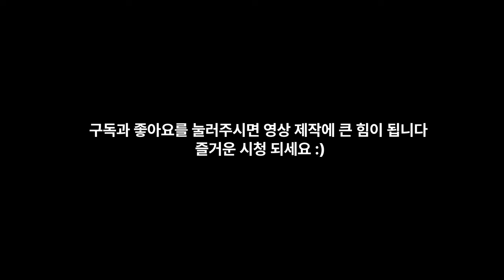Part2. 앤해서웨이 & 에밀리 블런트 토크쇼 인터뷰로 영어회화 반복듣기 Emily Blunt & Anne Hathaway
둘의 첫 만남은 어땠을까?
The real talk Anne Hathaway&Emily Blunt
0:00 - intro
00:31 - 자막 없이 듣기
02:09 - 영어 자막
03:47 - 영/한 자막
05:24 - 영/한 자막과 해설
09:54 - 무자막 다시 듣기

1.무자막
2.영어자막
3.영/한자막
4.영/한자막 해설과 해석
5.무자막 반복

출처 : Youtube채널 Variety
✔️Talk tv

편집프로그램 : 브루,(vrew) 다빈치리졸브

This video has no negative impact on market value of original.

"HARU English" does not own the rights to these video clips.